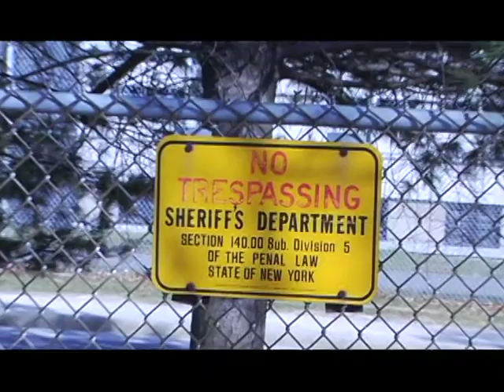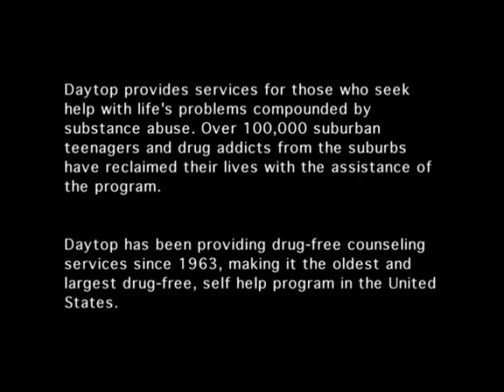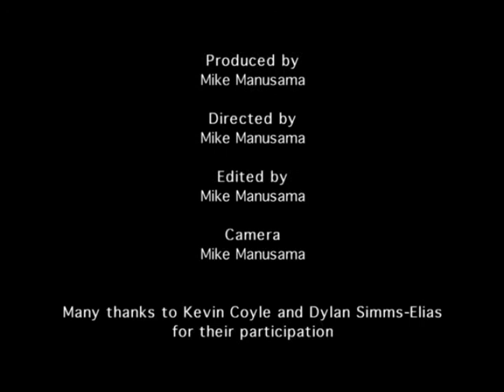"Serenity" - Drug Addiction with no Boundaries (Part 2)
A short documentary that dives into suburban drug addiction. Drug addiction rates in the suburbs are at a steady increase. People don't acknowledge drug addiction in the suburbs. With the help of a recovering drug addict from the suburbs and his friend, the story of Serenity is told... Produced, Directed and Edited it by Mike Manusama